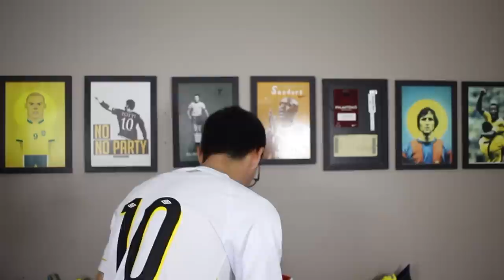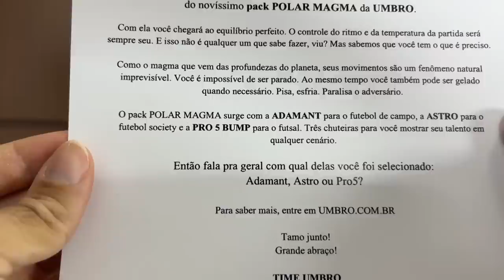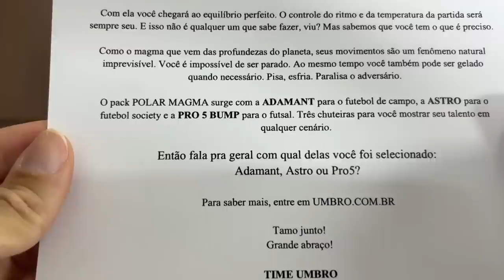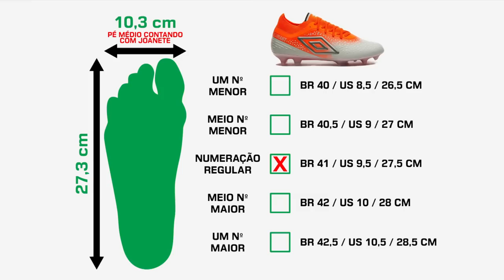A ADAMANT PRO ficou MELHOR? 😱 - Testei a chuteira campo Umbro Adamant Pro Polar Magma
00:00 Unboxing e esquema de cores
06:25 Teste em campo

Fala galera do Camisas e Chuteiras! Dia de testar a chuteira campo Umbro Adamant Pro da coleção Polar Magma. Será que a chuteira profissional da Umbro produzida no Brasil mudou com esse esquema de cores especial. Será que ela é uma chuteira custo-benefício? Ela briga de igual para igual com suas concorrentes mais caras? Bora descobrir no vídeo de hoje!